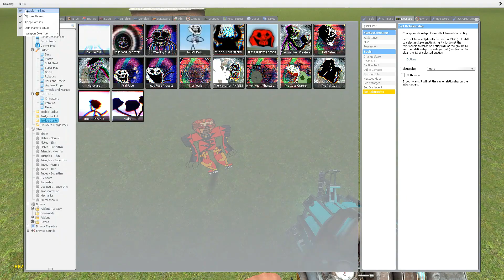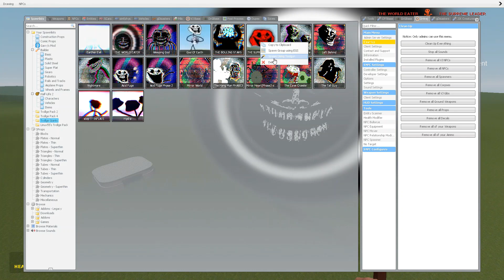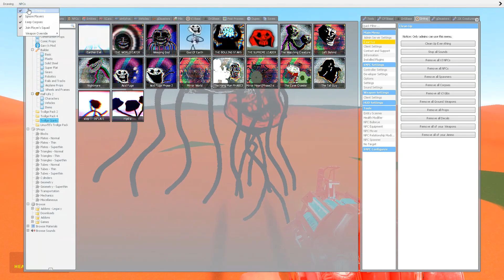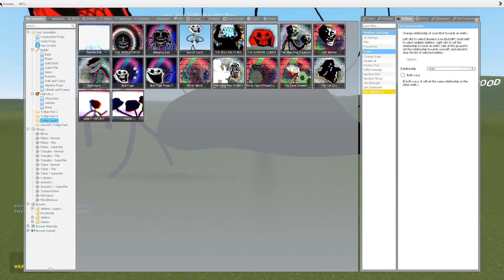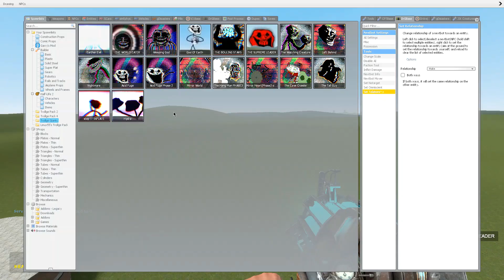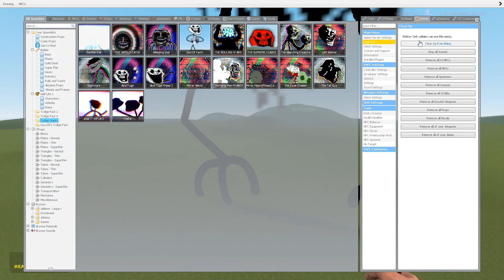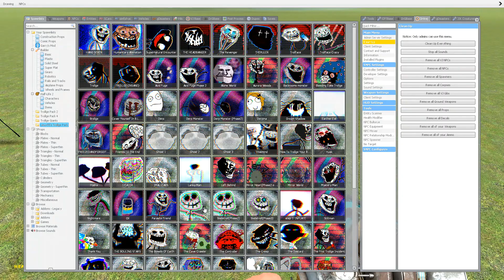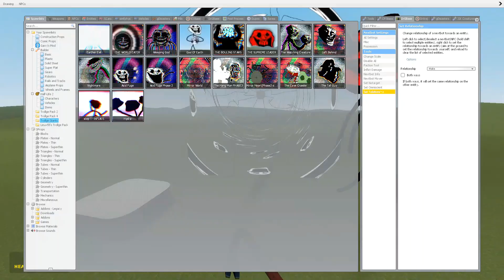The Supreme Leader Vs Trollge - GarrysMod Sandbox (Trollge Mod Pack and Super Trollge Pack)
I Do Videos On GMod Mainly With The Trevor Henderson Monster Pack And Trollge Mod Pack
Some Monsters From The Trevor Henderson Mod Pack:
Siren Head, Day 17, Day 18 , Bridge Worm , breaking news , dark siren head ,remain indoors , bird watcher , Highway Worm , Cartoon Cat , Cartoon Dog, forgotten baby, light head ,web kraken , Jerry , Misty Guest
Some Monsters From The Trollge Pack:
The Ruler, The Bouling Stars, The Boiling Stars, The World Eater, Earther Evil, The Tall Guy, The Lord Of Darkness, Troll Face, The God Of Earth, The Revenger, The Supreme Leader, The Weeping God, The Roaster And Much More!